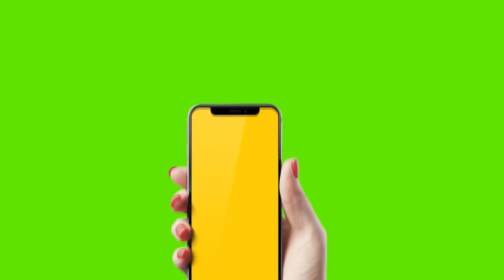Meet Einride T-Log, World's First Fully Autonomous Logging Truck